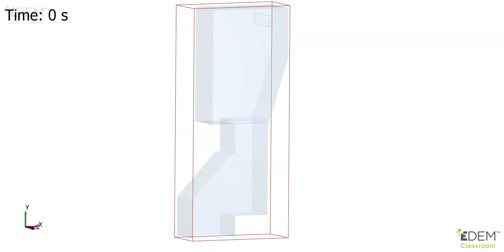OT Diverter Chute Simulation (DEM method)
The Diverter chute is simulated using Discrete Element Method. The result is to be used for design optimisation, determining impact points for liner wear as well as tilt switch control. Also, it may be used for RCA for Diverter Chute blockage from design perspective. -Eric-